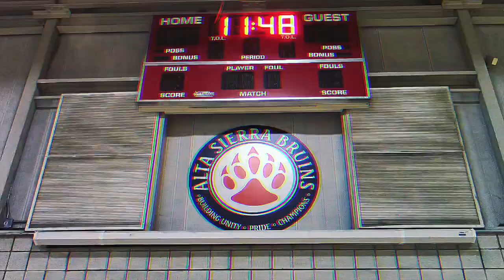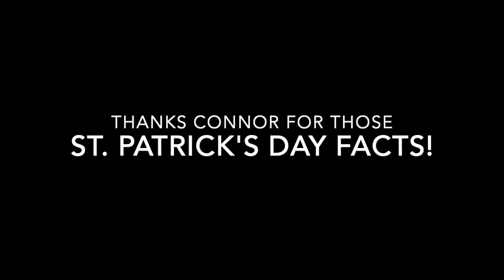March 24th ASBN